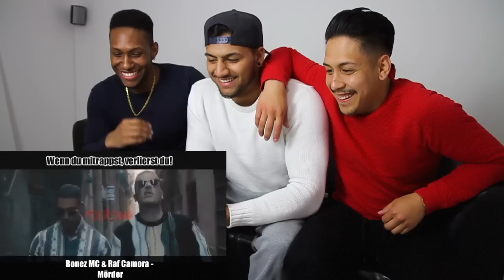VERSUCHE NICHT ZU RAPPEN CHALLENGE ! (UNMÖGLICH)